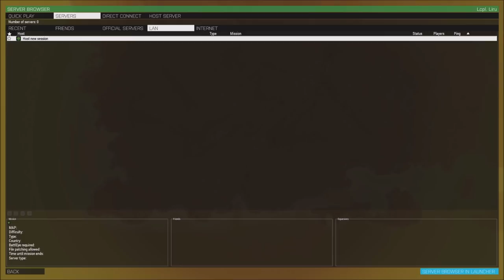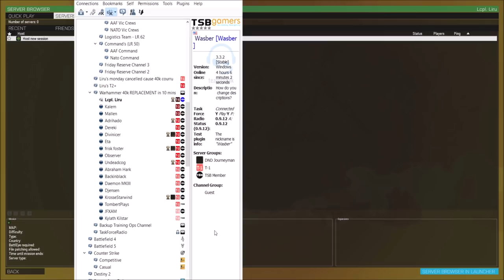Space Marine! Arma 3 Warhammer Ops on the Ground!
Imperium forces escort supplies to a new outpost...but warp entities are about...

Lcpl Liru
1350 Beverly Road